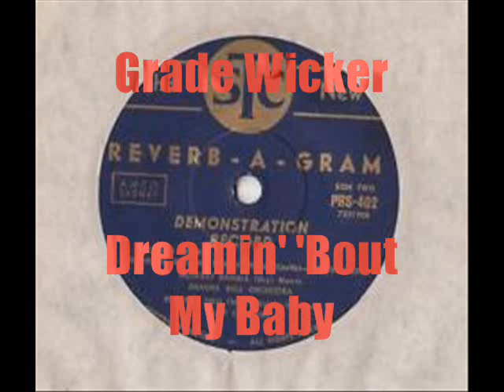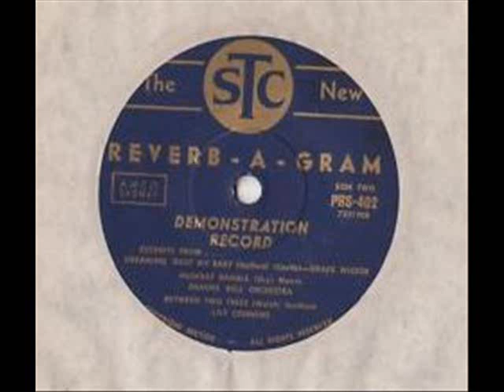Grade Wicker - Dreamin' 'Bout My Baby 1959 HMV EA-4372.wmv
Aussie tenor with his 2nd single ( & most successful ) on HMV label. Nice little doowop rocker.